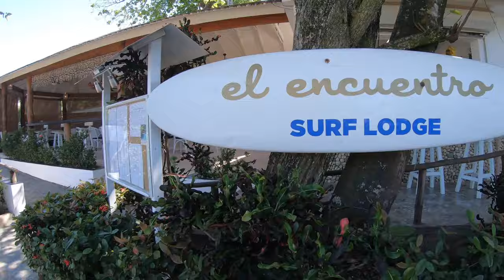Dominican Republic kite Trip Cabarete & Punta Rucia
Part 2: From Punta Cana we headed to Santo Domingo, slept the night to start fresh to Cabarete next morning. Driving in Dominican can be pretty challenging especially during the night.
From Cabarete(even though we had 10 days accommodation paid) we decided to head further north to Punta Rucia and do a down winder to Buen Hombre. This combo was by far the best kiting experience in DR.
Overall feeling in Cabarete is that it's extremely overrated. The reasons we left were:
Not friendly for beginners. Every school wanted some kind of fee if you want to kite there and show some tips to your partner. Nightlife was nice, especially in bar Oyo although full of prostitution.
Kite schools were teaching in a negligence manner even though the birth of IKO certification.
For example no leashes, looping in front of students to show off, students crashing kites in front of packed areas full of parked kites etc.
I would not recommend kitebeach to anyone especially if learning how to kite (besides everything mentioned above add very choppy water and strong currents).
Highlight of the trip was Hotel Corales in Punta Rucia where Rene's hospitality was exemplary and the beaches and kiting out of this world.